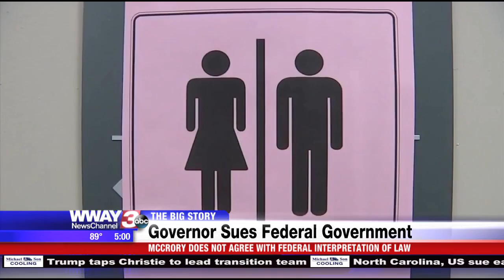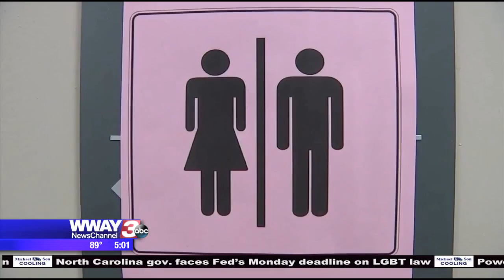McCrory and Justice Dept. file lawsuits over HB2